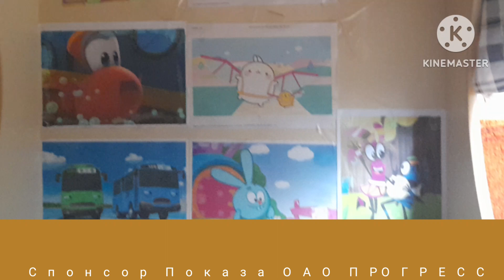Фрутоняня Ваш первый выбор Реклама 2023